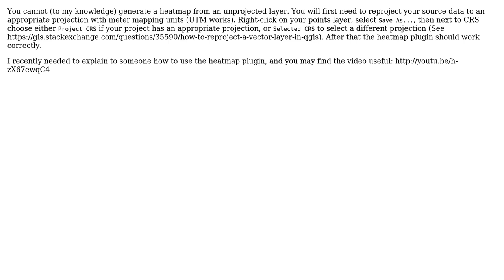GIS: Getting Transparent Circles with Heatmap Plugin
With thanks & praise to God, and with thanks to the many people who have made this project possible! | Content (except music & images) licensed under CC BY-SA | Music | Images & others | With thanks to user underdark user Twitch user rudivonstaden and the Stack Exchange Network Trademarks are property of their respective owners. You are responsible for your own actions.